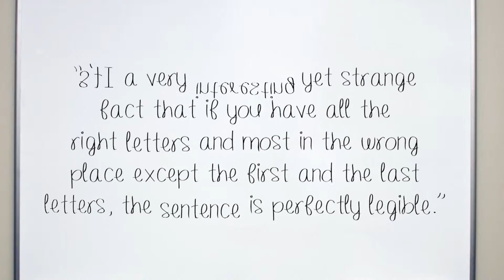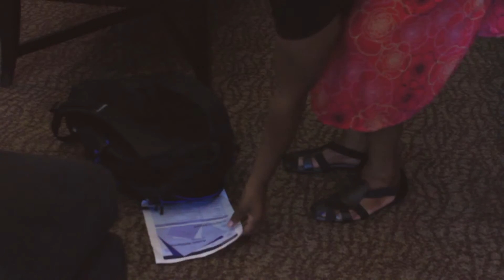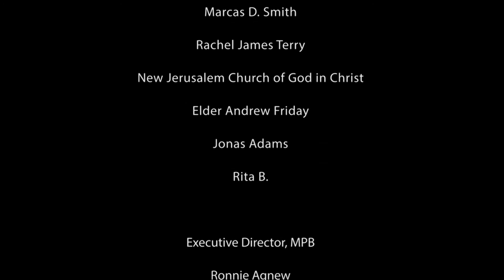Opening Remarks | Stop the Drop 2015 | MPB